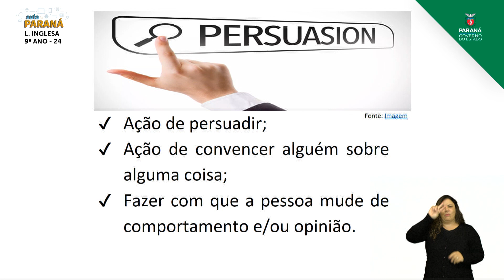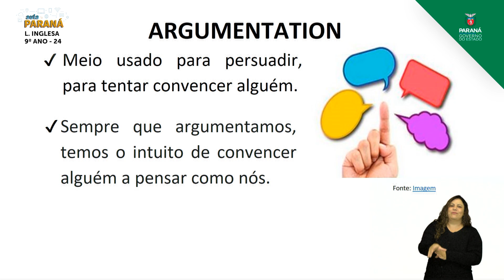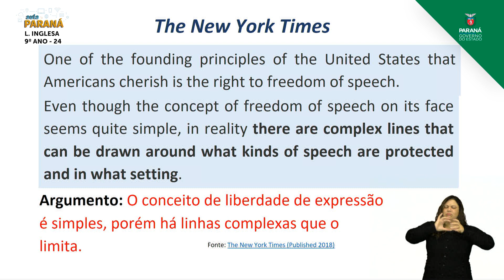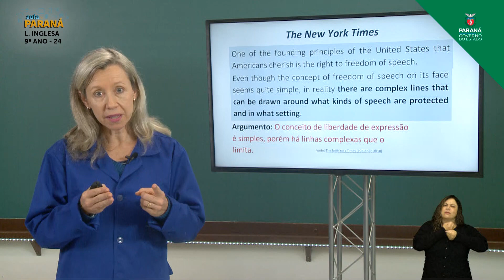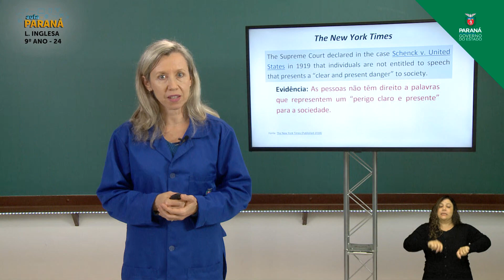2021 | Resumo da Aula | 9º Ano | Língua Inglesa | Aula 24 - Recursos de Argumentação - Parte 1